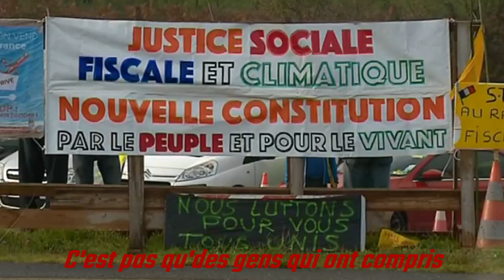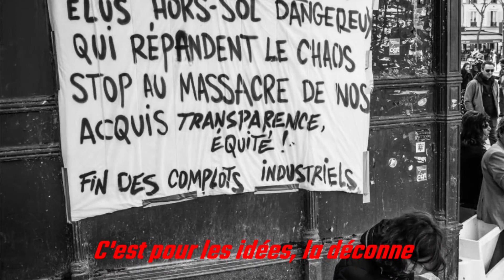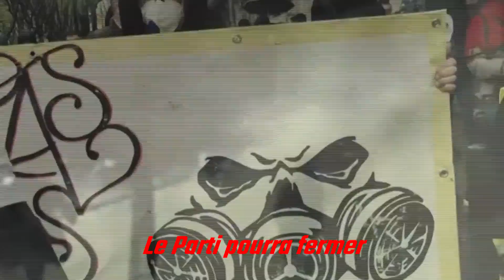Le Parti Des Pas D'Parti - Hymne officiel.